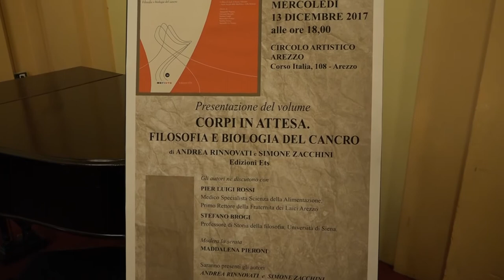"Corpi in attesa", il libro di Andrea Rinnovati e Simone Zacchini